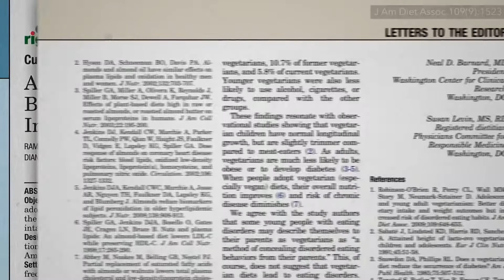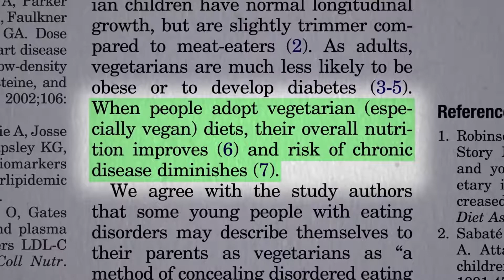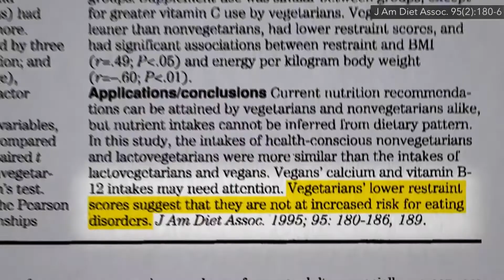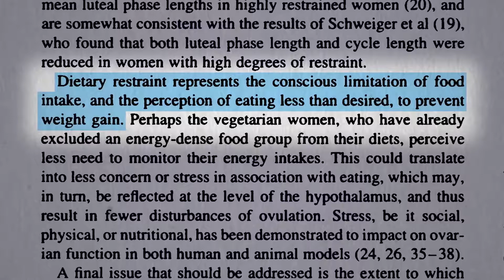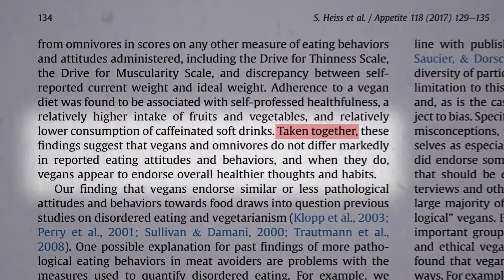Jsou vegetariáni ohroženi poruchami příjmu potravy?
Kdybyste se na přelomu století zeptali dospívajících, proč se rozhodli stravovat vegetariánsky, většina by vám řekla, že to udělali proto, že nechtěli zabíjet zvířata. Hned po tomto důvodu následovala snaha stravovat se zdravěji. V nedávné době se stala důležitým důvodem snaha „pomoci životnímu prostředí,“ která je oblíbeným důvodem k vegetariánství u mladých lidí. Následuje zdraví a pak zvířata. Menší zlomek dotazovaných uvedl jako svůj důvod hubnutí. Mohou si myslet, že je to zdravější životní styl a může jím záležet na zvířatech i životním prostředí, ale mohou to dělat také za účelem zhubnout. Ano, jsme uprostřed epidemie obezity, ale také došlo k nárůstu poruch příjmu potravy. Může být vegetariánství varovným znakem ohrožení jedince poruchou příjmu potravy?
Průzkum na dospívajících a mladých dospělých vegetariánech zjistil, že obecně jedli zdravěji než běžní lidé a měli zdravější tělesnou hmotnost. Zároveň však vegetariáni častěji hlásili chování typické pro poruchy příjmu potravy. „Je však důležité,“ poznamenali rychle komentátoři, „nepovažovat toto za znak toho, že by vegetariánská strava způsobovala poruchy příjmu potravy.“ Když lidé začnou upřednostňovat rostlinnou stravu, jejich riziko chronických onemocnění nestoupne, nýbrž klesne. Možná jsou to spíše děti, které si ještě neosvojily vegetariánské stravování, kdo vyžaduje naši zvláštní pozornost, „protože mají na živiny chudší stravu a mají výrazně vyšší riziko obezity.“
Na to autoři odpověděli, ano, „souhlasíme s tím, že vegetariánství nezpůsobuje poruchy příjmu potravy.“ Oni jen říkají, že byste měli prozkoumat důvody, proč to daný člověk dělá. „I když je důležité uznat možné zdravotní přínosy, je také důležité zkoumat motivy mladistvých k přijetí vegetariánské stravy.“ Vidíte, „studie ukázaly, že dospívající, kteří projevují příznaky poruch příjmu potravy, se mohou uchýlit k vegetariánství jako k prostředku k dosažení požadované váhy, jelikož je to společensky přijatelný způsob, jak se vyhnout konzumaci jídla.“ Takže spíše než zvýšený výskyt poruch příjmu potravy mezi vegetariánsky se stravujícími lidmi může jít o zvýšený výskyt vegetariánství mezi těmi, kteří mají poruchy příjmu potravy.
Víte, ta studie sbírala jen informace platné v daném okamžiku, nemohli tedy podle nich poznat, co z toho přišlo jako první. Může být vegetariánské stravování prostě jen „způsob, jak zamaskovat omezení příjmu potravy v časných fázích poruchy příjmu potravy? Nebo snad zkušenosti s vegetariánstvím zvyšují sklony k rozvoji poruch příjmu potravy?“ Chcete-li na tuto otázku znát odpověď, musíte vědět, k čemu došlo dříve. Ve většině případů vegetariánská strava přišla po minimálně jednom roce od objevení prvních příznaků poruchy příjmu potravy. Podobně i u skupiny pacientů s anorexií pouze u necelé jedné desetiny z nich vyřazení masa předcházelo nástupu onemocnění.
Poznatky, jako jsou tyto, dovedly Academy of Nutrition and Dietetics k závěru, že „předcházející dodržování vegetariánské nebo veganské stravy se nezdá být jevem zvyšujícím riziko vzniku poruchy příjmu potravy.“ Ve skutečnosti tito lidé mohou svůj příjem potravy omezovat méně. „Omezení příjmu potravy představuje vědomé omezení množství konzumovaného jídla,“ pocit, že si musí člověk neustále hlídat svůj kalorický příjem, aby tak zabránil přírůstku hmotnosti. Možná je důvodem, proč vegetariánské ženy vykazovaly méně omezování jídla, že si s tím skutečně nemusely dělat tolik starostí, protože rostlinné potraviny zkrátka obsahují na svou váhu méně kalorií. „To se mohlo projevit menším výskytem obav nebo stresu z konzumace jídla,“ což může vysvětlit, proč u vegetariánských žen následně pozorovali méně poruch ovulace. Možná je to dokonce důvodem, proč vegani uvádějí méně pocitů stresu a úzkosti. Možná je jedním z důvodů, proč je větší omezování živočišných potravin spojeno s lepší náladou, to, že vegani dle výpovědí méně dodržují diety. A diety jsou jedna z věcí, které ženy stresují.
Vegani a skuteční vegetariáni nejen mnohem méně omezovali svůj příjem potravy, ale také méně jedli z důvodu emocionálního uspokojení, méně trpěli nutkavým přejídáním a měli lepší vztah k jídlu. „To jen zdůrazňuje dříve nepotvrzené pozitivní stránky dodržování stravy vyřazující maso nebo všechny živočišné potraviny“ z hlediska zdravého nahlížení na jídlo. Přesto nevíme, jestli se to skutečně projeví jako ochrana proti rozvoji poruch příjmu potravy. „Zdá se, že vegani mají nejzdravější postoje k jídlu, těsně za nimi jsou vegetariáni.“